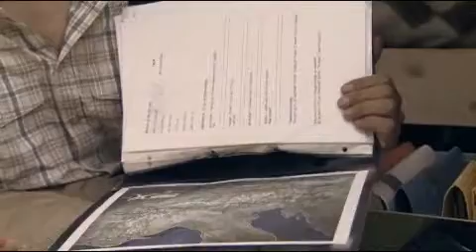Red Bull X-Alps 2009 day 6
paragliding world competition redbull xalps 2009, day 6.